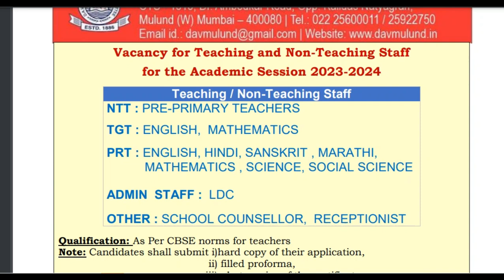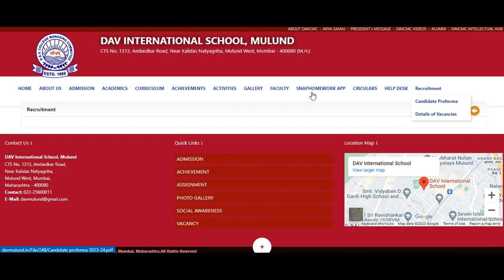DAV PUBLIC SCHOOL MULUND,Maharashtra RECRUITMENT2023 Teaching & Nonteaching Posts PGT/PRT/TGT/others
DAV PUBLIC SCHOOL MULUND,Maharashtra RECRUITMENT2023 Teaching & Non teaching Posts PGT/PRT/TGT/others